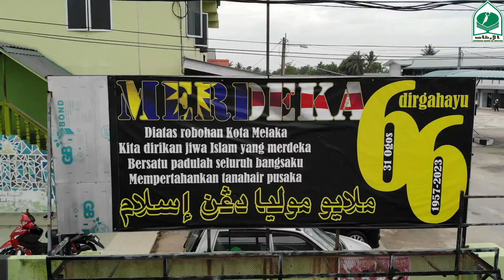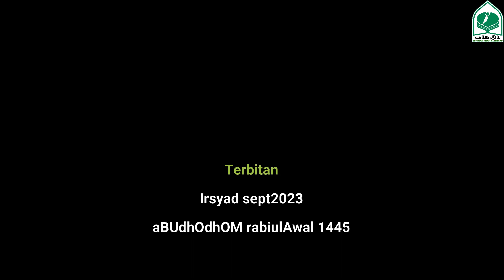drone view MERDEKA 2023 IRSYAD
klip video rakaman dari Drone Sempena Sambutan Merdeka peringkat Al Irsyad 11b Sept 2023.
Pilot oleh Ahmad Umar Usamah(alumni Irsyad 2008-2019)